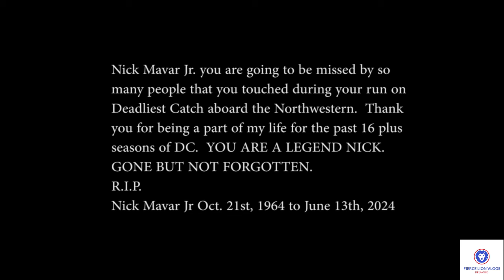On June 13th We Lost a Legend in the Crab Fishing Industry and That Was Nick Mavar Jr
On June 13th the Deadliest Catch Community lost a Legend and that was Nick Mavar Jr.  I was very surprised and sad when I found out he had passed away.  Nick has been a big part of my life through Deadliest Catch for the past 16 to 17 plus years he was a part of the show.  I watched you from the beginning of Deadliest Catch starting in April of 2005 up to 2020 when you retired from the Crab Fishing Industry.  Thank you for being a part of my life and for being a part of Deadliest Catch for so long.  We are all going to miss you.  Gone But Not Forgotten.  RIP Nick Mavar Jr.

/ johnghigs​​​​​​​
/ johnghiglione
/ johnghiglione..  .

Category: Music
Song: Fade
Artist: Alan Walker
Licensed to YouTube by:
AEI (on behalf of NCS); LatinAutor - Warner Chappell, ASCAP, Warner Chappell, UBEM, LatinAutor, Sony ATV Publishing, LatinAutor - SonyATV, CMRRA, and 22 Music Rights Societies